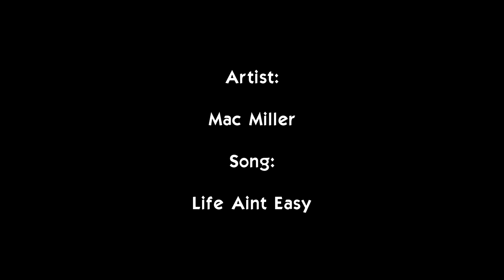Presentación 2012 -Breixo Atrio